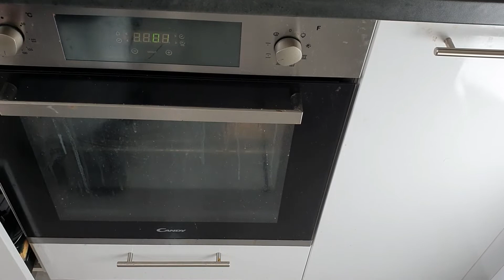génoise simple et facilement réalisable